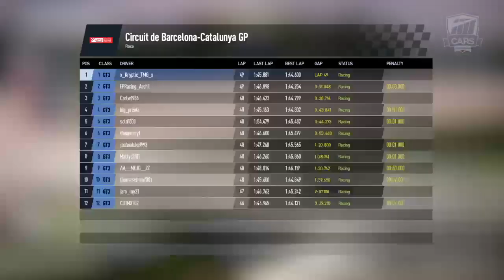Project Cars 2 | AOR GT3 League | PS4 Tier 1 | S10 | R7: Catalunya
The Official YouTube Channel for ApexOnlineRacing.com